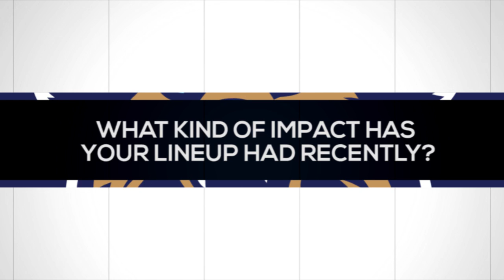Talking Villanova Baseball with Joe Godri - Mrach. 25, 2016